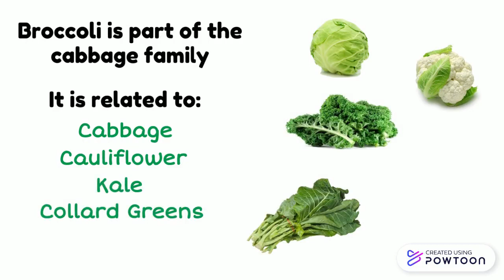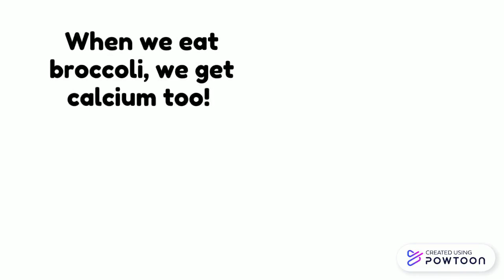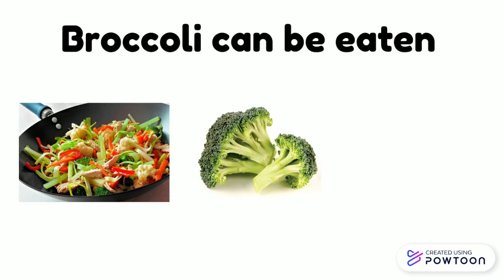Broccoli K-3rd Grade-JESD